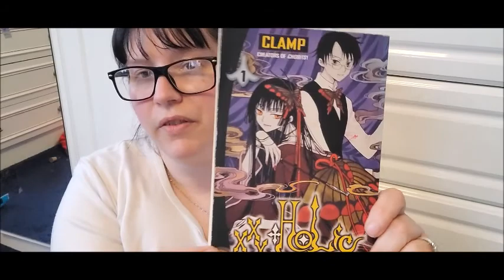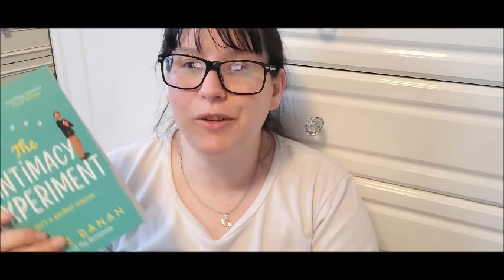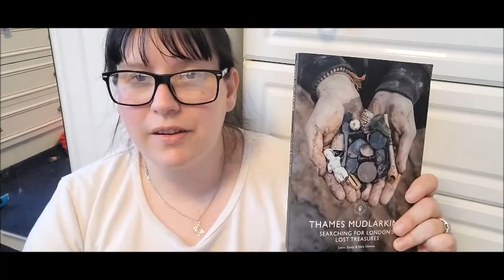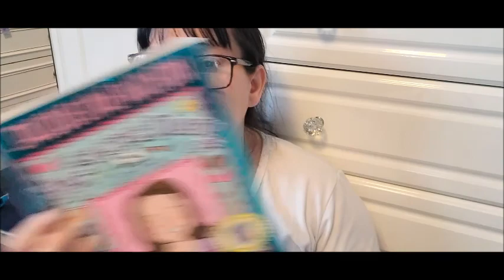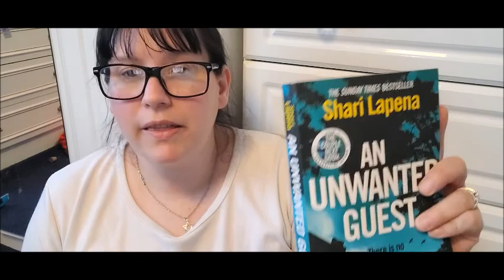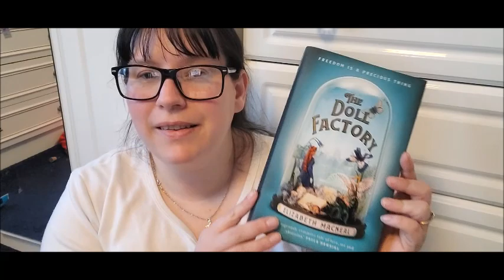2nd Hand Books Haul Charity Shops / eBay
my ebay then go to items for sale